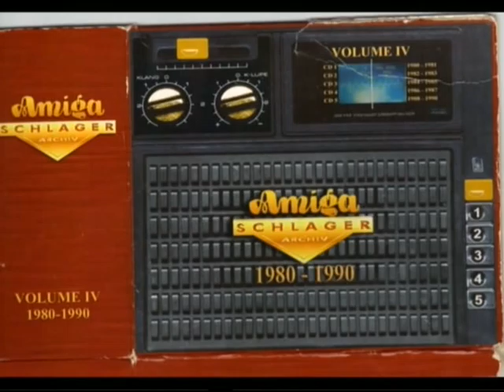Aniko - Ich hab dich lieb, aber...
Aniko Serfözö stammt aus Ungarn